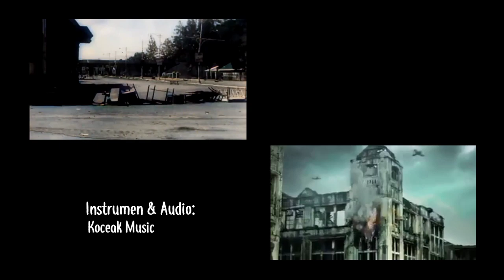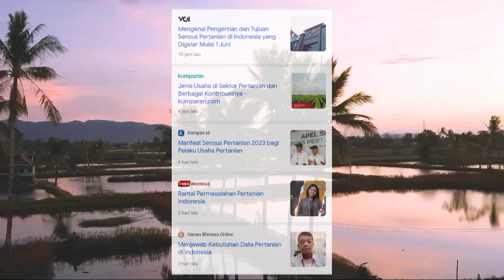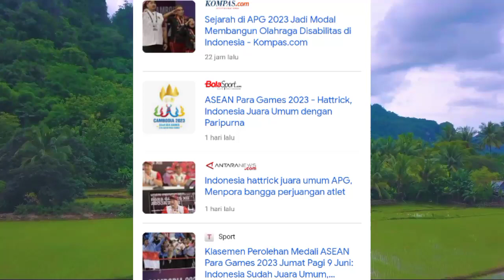HARI MERDEKA - Instrumen Spirit Nasionalisme (No Copyright Sound)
LIRIK HARI MERDEKA

Merdeka

Mempertahankan Indonesia

- Arsip Nasional RI (Rekaman Proklamasi)

- Bimo K.A.
- Trailer Sang Kiai
- Wikipedia
- Kanenori di Pixabay
- Sushuti di Pixabay
- Innokurnia di Pixabay
- Christopher Jayananta di Pixabay
- DEZALB di Pixabay
- Michelle Raponi di Pixabay
- Martin Fuhrmann di Pixabay
- Maulana Iskak di Pixabay
- David Mark di Pixabay
- Febri Amar di Pixabay